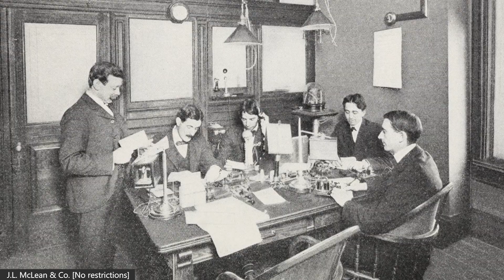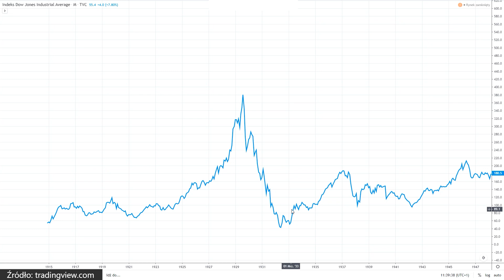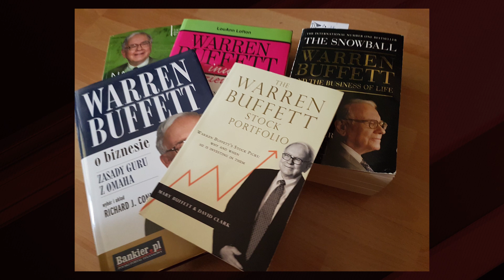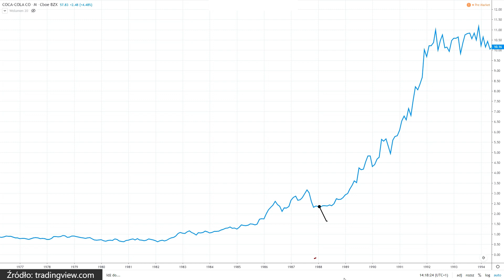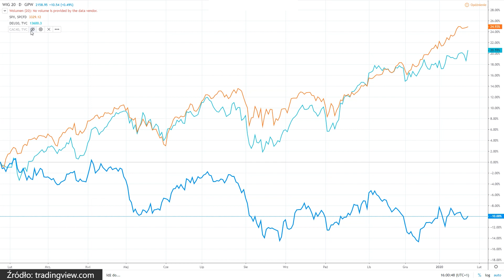Praktycznie o inwestowaniu cz. 7 - Co to jest inwestowanie w wartość?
W siódmym odcinku cyklu "Praktycznie o Inwestowaniu" Przemek i Tomek idą śladami twórców analizy fundamentalnej i inwestowania w wartość, którymi są Benjamin Graham i Warren Buffett.

Obejrzyj 7. odcinek z serii "Praktycznie o inwestowaniu" i koniecznie przeczytaj artykuł na stronie